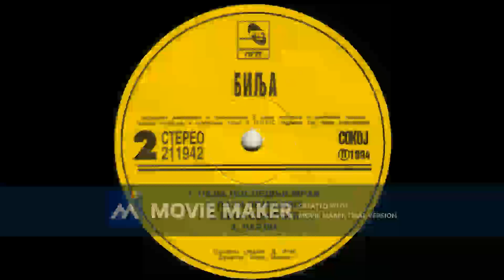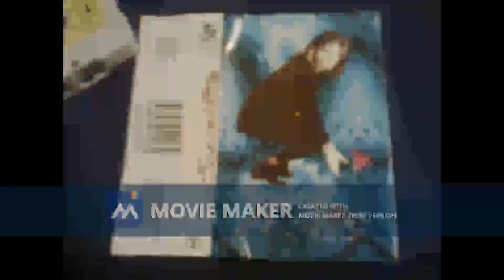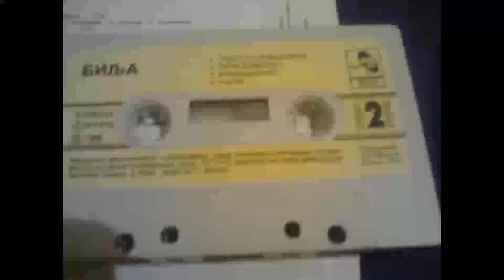BILJANA KRSTIC Divan kraj 1994